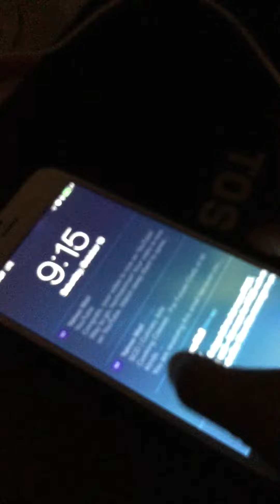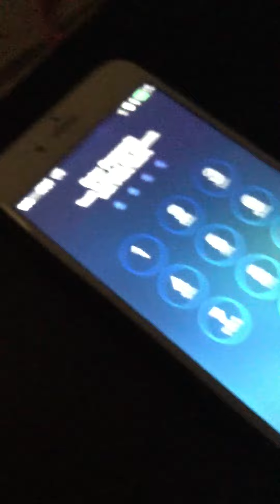How to use a i phone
Use the iPhone